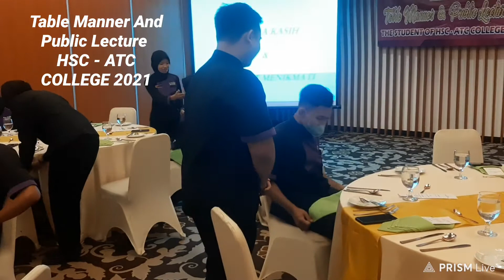Table Manner & Public Lecture At Santika Hotel Banyuwangi 2021